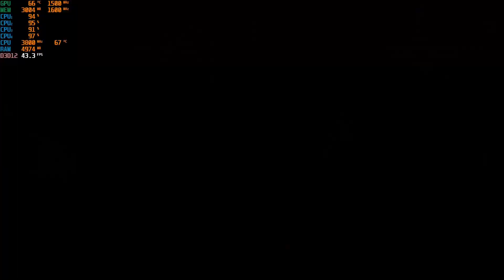Hi-Fi Rush - 900p Gameplay with the Ryzen 3 2200G & Vega 8 Graphics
Ram: 16gb (2x8GB) DDR4 3200mhz OC  {12GB available}
Gpu: Radeon Vega 8 Graphics OC ; 1500mhz core & 1600mhz memory (4GB DDR4 Dedicated
OS: Windows 10 Pro
Res: 900p
Settings: High & Medium